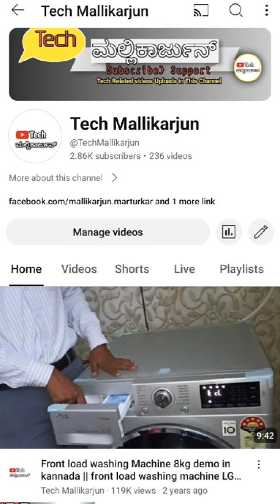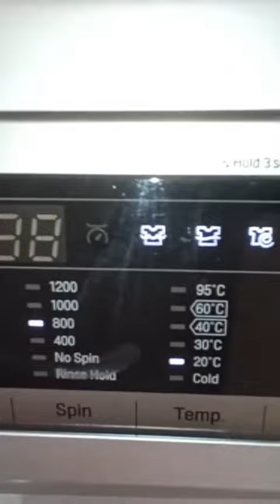IE Error in lg washing machine how to solve just 1 min